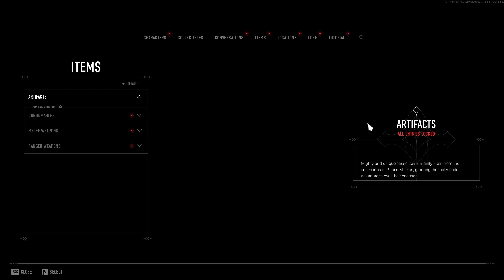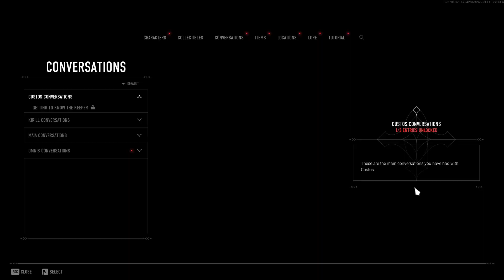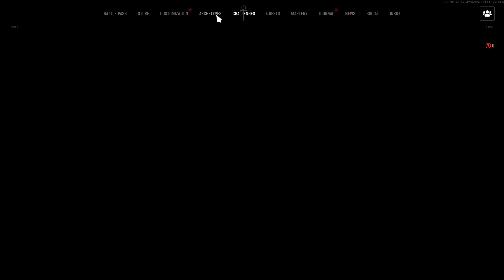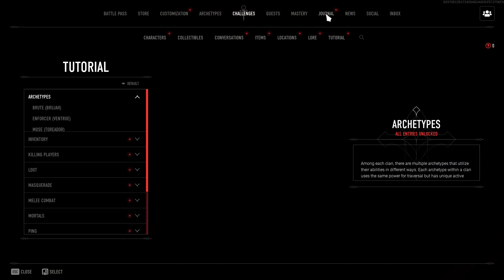Vampire: The Masquerade I got a new quest just talking again to the NPC's I got over the Lore too!